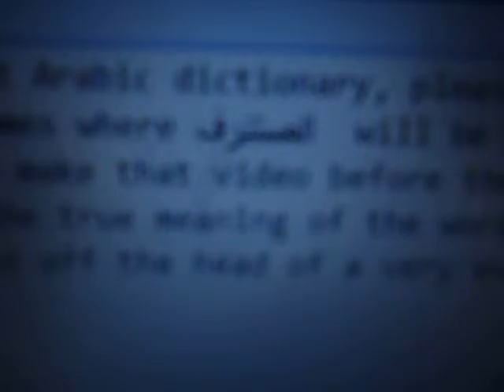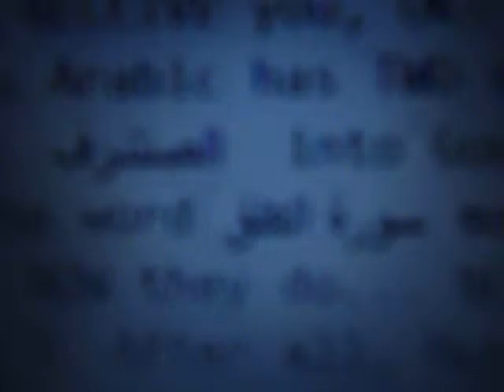The Qur'an Says WHAT!?!? Part 15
As the title says.  This is from an ebook I published on August 6th, even though it says August 5.